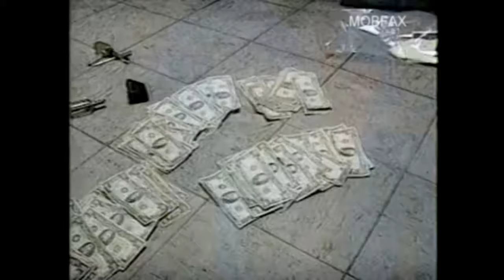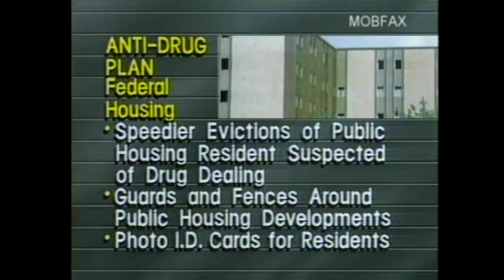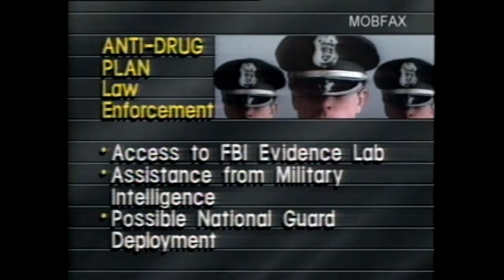Washington D.C.’s Drug War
Washington D.C.’s Drug War (1988-90) | PBS